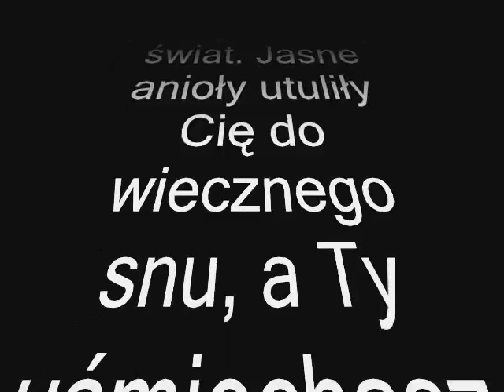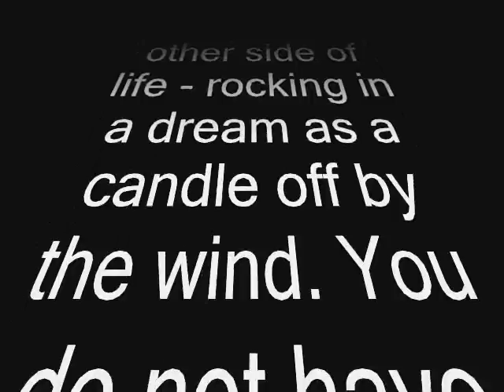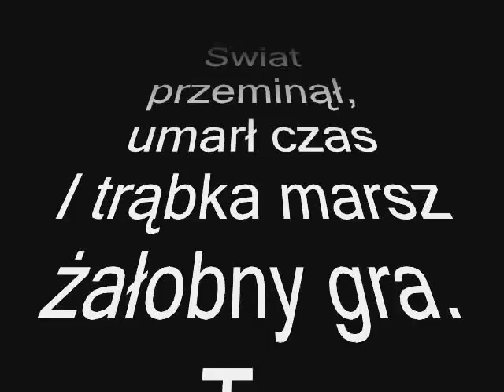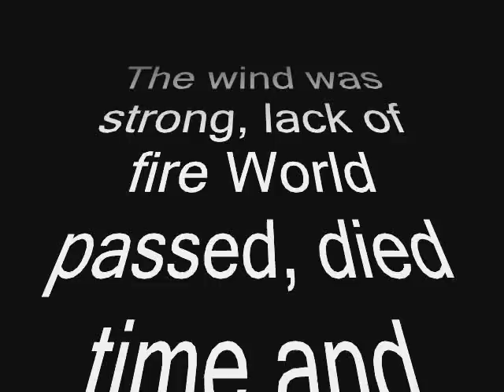Gheorghe Zamfir Ave Maria Dla Mamy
dla Mamy